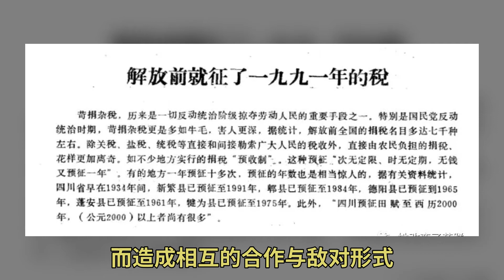抗战杂牌一箩筐：四川川军（前言与概述）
在二刘之战中一败涂地 退往川边喘息 而刘湘的21军则在 蒋公的支持下 成为四川军阀混战中最后的赢家 四川军阀的一个特点就是没有形成固定的派系 有人曾按军阀首领毕业的军校 将川军分为 四川川军（前言与概述） 川军即四川军阀的统称 自民国建立以来 四川地区始终没有形成一个统一的局面 长期处于混战和分裂之中 1927年四川的主要军阀接受国民政府的番号 形式上听从国民政府 实际上仍各行其是 此后四川又经历了一系列激烈的内部混战 主要战役计有下川东之战、上川东之战、北道之战、省门之战和二刘之战 经过长期和激烈的战争 赖心辉的22军、刘成勋的23军被其他军阀消灭 刘存厚的23军被一般过路的中国工农红军消灭 杨森的20军、邓锡侯的28军和田颂尧的29军虽然保存了下来 但也在军阀混战和与红军的战争中大伤元气 刘文辉的24军 即原 四川的刘湘 当然也就是低配版的 蒋公了 刘湘在川军中本身没有压倒性实力 是通过联合其他中小军阀打败自己的 但我们从实际上考察起来 他们纯然以利害关系为前提 而造成相互的合作与敌对形式 并无所谓派系 更具体地说 他们每一个军阀相互间都是矛盾的 例如杨森和刘湘 虽同为速成系 而在过去新、旧二军之分裂 以及民十七年下东的大战 他们的关系已撕得粉碎 刘文辉与邓、田本同为保定系 然而田颂尧因王思忠部之曾被刘文辉勾结叛变 邓锡侯的陈鸿文等之被刘文辉的收编 又造成了他们底深刻的矛盾 的手段 也就是打破一年一征的规矩 将若干年后田赋提前征取 例如1934年的28军 在新繁和灌县预征了民国80年的田赋 在川陕军防区内 甚至预征到了民国100年 在竭泽而渔的同时 军阀们为了争夺更多的防区 不断发动战争 同盟会元老黄炎培先生曾赋诗曰 后仍无法形成一个真正的共同团体 依旧处于四分五裂的局面 就在刘湘绞尽脑汁地稳固自己的地位的同时 红四方面军以雷霆万钧之势进入四川 建立了川陕苏区 极大地冲击和震撼了川军的原有势力 紧接着中央军入川、川康整军会议的召开及抗日战争的爆发 这一切新形势的迅猛发展 无不预示着刘湘和其他川军首领苦心经营起来的江山已经难保了 抗战期间 川军是杂牌军中番号最多、兵员最多、参战最多的部队 其中四川有头有脸的